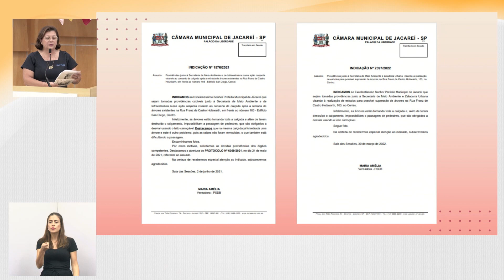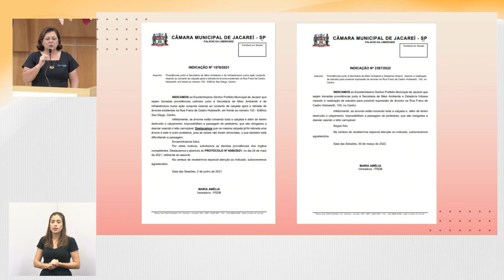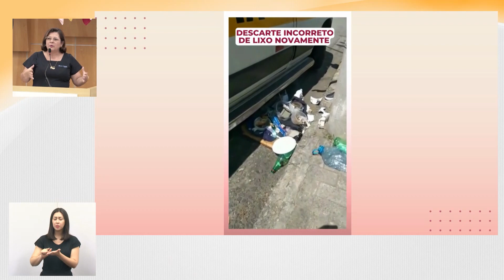Tema Livre - Vereadora Maria Amélia (PSDB) 29/03/2023